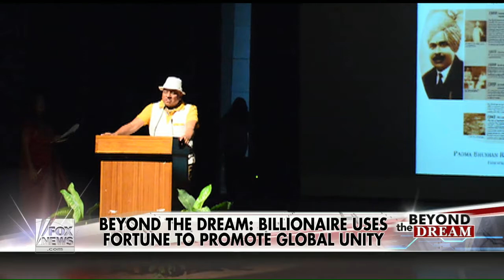Beyond the Dream - Bhupendra Kumar Modi - "Dr M" Fox News Video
Global Citizen Forum Founder,  Bhupendra Kumar Modi, "Dr. M" speaks to Fox News USA on hope for a United Nations 2.0